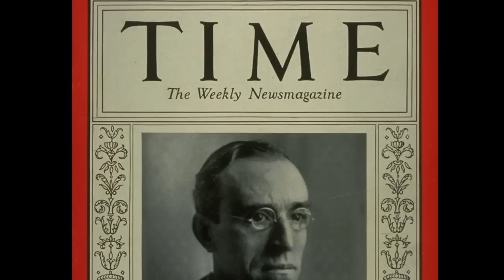A Forgotten Prophecy of Cardinal Eugenio Pacelli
In this video we share A Forgotten Prophecy of Cardinal Eugenio Pacelli.

In 1972, a biography of Pope Pius XII entitled Pius XII (In Front of History), was published in France.

The authors Georges Roche and Philippe Saint Germain reported some unpublished confidences of the then Cardinal Eugenio Pacelli,  from 1933, about the apparitions of Fatima and the apostasy of the Catholic Church.

Here are the prophetic words of Cardinal Pacelli:

“We assume that communism is one of the most obvious instruments of subversion used against the Church and the Tradition of Divine Revelation.

So we will witness the contamination of everything that is spiritual: philosophy,  science,  law,  teaching,  art,  media,  literature,  theater and religion.

I am concerned about what the Blessed Virgin has entrusted to Sister Lucia of Fatima.

The insistence by the Holy Lady on the dangers that threaten the Church is a divine warning against the suicide that altering the Faith represents in its liturgy,  in its theology and in its soul.

I feel around me that the innovators want to dismantle the Holy Church,  destroy its universal flame,  reject its ornaments and blame it for its historical past.

I am convinced that the Church of Peter will have to vindicate its past,  otherwise it will dig its own grave.

I will fight this battle with all my strength both inside the Church and outside of it, although the forces of evil may one day take advantage of my person, my actions or my writings, as they seek today to distort the history of church.

All human heresies that alter the Word of God are invented to make them appear better than It.

A day will come when the civilized world will deny God himself,  when the Church will doubt as Peter doubted.

She will be tempted to believe that man is God, that his Son is a symbol,  a philosophy like so many others.

In the Churches,  Catholics will look for the red lamps where Our Lord awaits us,  like the sinner in tears before the empty tomb,  shouting: “Where have they taken him?

Then the priests of Africa, Asia, and the Americas will rise up; those trained in missionary seminaries; who will say and proclaim that the "Bread of Life" is not just any bread, that the Mother of the God-Man is not a mother like many others.

And they will be cut to pieces for testifying that Christianity is not a religion like the others,  because its Head is the Son of God and the Catholic Church is His Church.